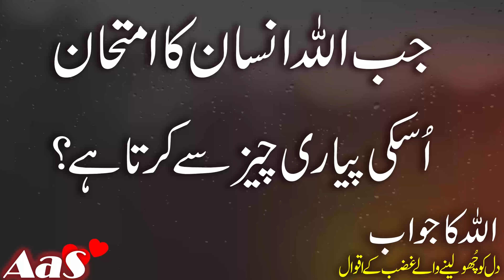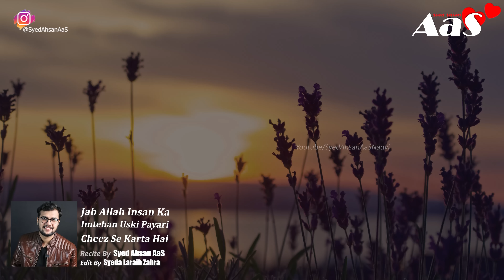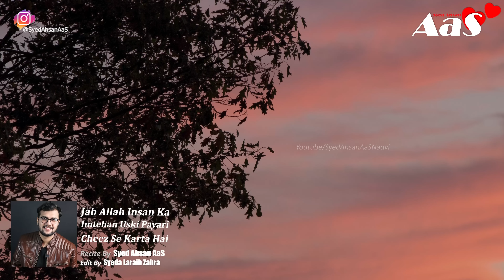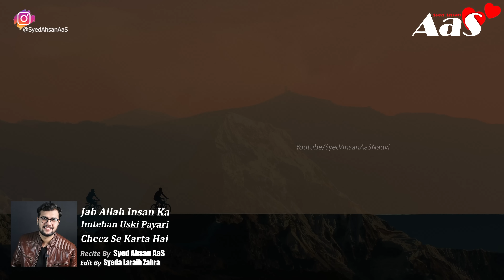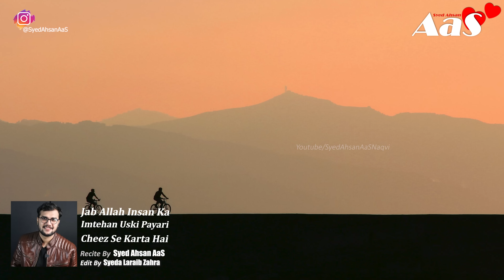Jab Allah Insan Ka Imtehan Uski Payari Cheez Se Karta Hai?? || Syed Ahsan AaS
Jab Allah Insan Ka Imtehan Uski Payari Cheez Se Karta Hai?? |  Relief The Pain || Sorrow || Pain || Best Motivational Video Ever ||This Video will Change Your Life Sad Urdu Poetry Quotes Stories Recital By Syed Ahsan AaS
Jab Allah Insan Ka Imtehan Uski Payari Cheez Se Karta Hai??

جب اللہ انسان کا امتحان
اُسکی پیاری چیز سے کرتا ہے؟

Jab Tum Us Insan Ke Pechey Bhagte Ho Jis Se Allah Ne Tumhe Dor Kiya??